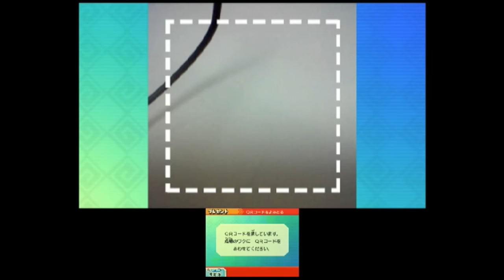【実験】妖怪三国志でうたメダルを読み取るとどうなる？ Yo-kai Watch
3DS妖怪三国志で、 うたメダルのQRコードをスキャンするとどうなるか実験！タロニャントリオおしごとバリバリver.、いろいろつクローバーZのメダル使用。
▽関連動画

▽再生リスト